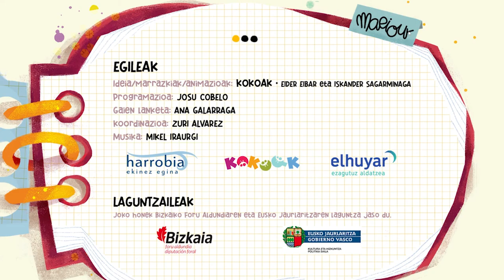MAEIOUR Euskaraz marrazten dugu!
Euskarazko joko interaktiboa.

Android, iOS eta Weberako joko interaktibo honetan EUSKARA eta MARRAZKI irudimentsuen bidez gai zoragarriak ezagutuko ditugu.

MAEIOUR jokoan, Mae, Io eta Ur haur sortzaileek gai berriak erakutsiko dizkigute. Natura, unibertsoa, margoak eta irudimenarekin loturiko gai bizi eta irudimentsuak: Metamorfosia, Gaua, Fosilak, Koloreak, Ilargiaren jaiotza, Eztia, Uraren zikloa, Zenbakiak, Kokoak,…
Era dibertigarri eta erraz batean, bakoitzak bere erritmora, joko txiki eta intuitiboak jokatuz, marrazki bizien artean dauden sorpresak aurkituko ditu eta bide batez euskaraz jokatuko du, izen eta kontzeptu berriak barneratuz.
Gure helburua ideiak piztea, marrazkiez gozatzea eta gai berriak ezagutzea da, jokoaren bidez eta landutako irudi eta interakzioak baliatuz.

EGILEAK:
Ideia: Eider Eibar eta Iskander Sagarminaga · KOKOAK / Artea, irudiak eta animazioak: Eider Eibar · Kokoak / Programazioa: Josu Cobelo · Harrobia / Gaien lanketa: Ana Galarraga · Elhuyar / Koordinazioa: Zuri Alvarez · TKGune / Musika: Mikel Iraurgi / Laguntzaileak: Eusko Jaurlaritza eta Bizkaiko Foru Aldundia.

EZAUGARRIAK
• iOS, Android eta Weberako APPa. Edozein gailura, mugikor zein tabletetara egokitzen den formatuarekin.
• Hizkuntza: Euskara
• 4,5,6,7,8 urteko haurrentzako gomendaturiko joko interaktiboa.
• Eider Eibar ilustratzaileak sorturiko pertsonaia eta marrazki hauek denon irudimena piztea dute helburu.
• Euskara eta irudi biziak dira protagonista.
• Gai berriak ezagutuko ditugu marrazki zoragarrien laguntzaz eta euskarazko hitz berriak barneratuz: Metamorfosia, Eztia, Uraren zikloa, Fosilak, Eguzki-sistema, Ilargiaren jaiotza, Estralurtarrak, Koloreak, Zenbakiak,…
• 7 margoak biltzean gai bakoitzaren izenburua koloreztatzeko aukera izango dugu, Mae, Io eta Ur haur protagonistei lagunduz.
• Jokoko elementuetan sorpresa ugari daude ezkutaturik eta era intuitiboan bilatu beharko ditugu, bidean, bizia emanez hainbat izaki bitxiri.
• Jokoan elkarrenganako laguntasuna, elkartasuna, errespetua eta berdinatsuna ardatz ezinbesteko dira, elkarrekin sortzeko, marrazteko, bilatzeko eta aurkikuntzak partekatzeko. Iruditeria ere ardatz hauetan oinarriturik sortu da.
• Ez dago denbora-mugarik, nahi beste denbora erabili daiteke joko bakoitza osatzeko.
• Ana Galarraga (Elhuyar) izan dugu gaien lanketan bidelagun eta naturarekin, unibertsoarekin eta haurrekin harremanduriko gai interesgarri eta erakargarriak landu ditugu, era atsegin, bizi eta irudimentsuan.
• Espreski jokorako sorturiko soinu banda eta soinu efektuak, euskara protagonista delarik.